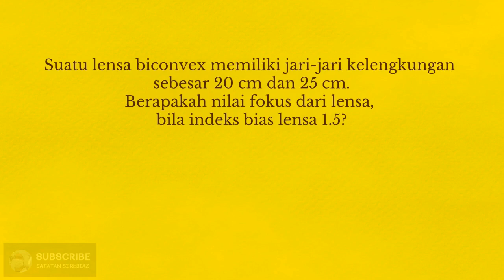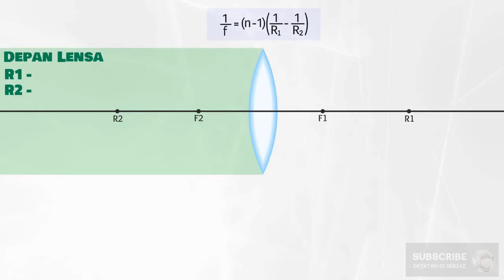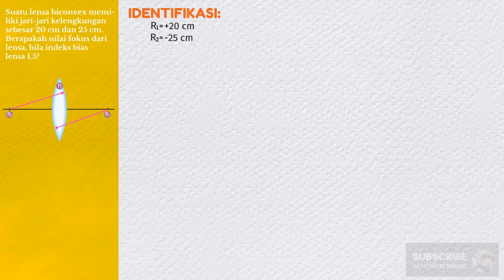Menghitung Titik Fokus Lensa Biconvex [ALAT OPTIK] Episode #19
Lensa merupakan benda bening yang terdiri dari 2 lengkungan. Pada lensa Biconvex, kedua permukaannya merupakan permukaan cembung. Kedua permukan ini, tidak harus memiliki radius kelengkungan yang sama. Dengan demikian, lensa Biconvex mungkin saja memiliki 2 titik fokus yang  berbeda. Sebut saja sebagai F1 dan F2. Nah, pada seri ini, Kita akan belajar untuk menghitung titik fokus dari lensa Biconvex.

Contoh soal lensa Biconvex:
Suatu lensa biconvex memiliki jari-jari kelengkungan kiri sebesar 20 cm, dan jari-jari kelengkungan kanan sebesar 25 cm. Berapakah nilai fokus dari lensa, bila indeks bias lensa 1.5?